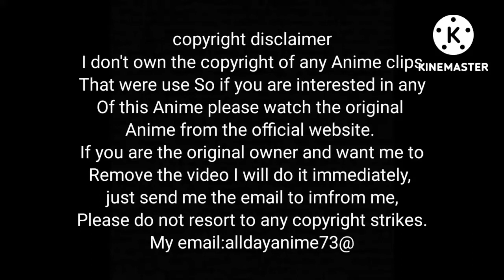BAD CGI MOMENT IN ANIME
ANIME
Golden kamuy's
Ex arm
Fate/stay night
Berserk
Over lord